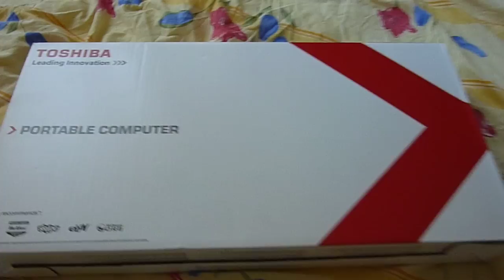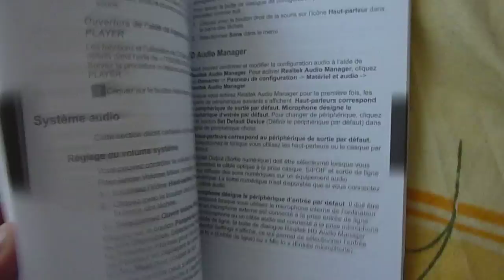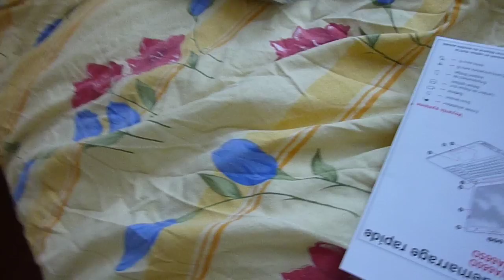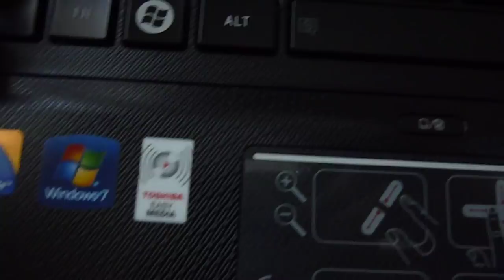Déballage TOSHIBA SATELLITE A660-15E